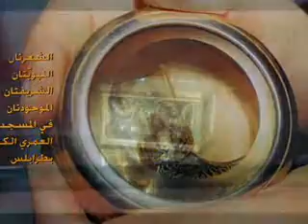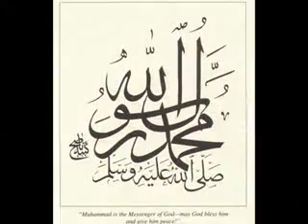BELONGINGS OF HOLY PROPHET MUHAMMAD (P.B.U.H.)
Al-Qur'an 33:56 instructs us to read Durood Shareef

ALLAHUMMA SALLI WA SALLIM WA BARIK ALA SAYYIDINA WA MAULANA MUHAMMADENIL NABY IL UMME YE SALLALLAHU ALAYHI WA SALLAM ADADA KULLE ZARATIN WA ADADA KULLE SHAIEN WA ADADA MAFI ILMILLAHI SALATAN DAIMATAN BEDAWAME MULKILLAH WA ALFA ALFA ALFA MARRATIN WA BARIK WA SALLI WA SALLIM TASLIMA.
O' Allah shower blessings upon Muhammad (Peace be upon Him) our Master in the number that is in Thy knowledge, such that those blessings may continue forever eternal as Thy Kingdom.
O' Allah may Thy Benificence be upon the Beloved Prophet Muhammad (peace be upon him) and upon the house of the Beloved Prophet Muhammad (peace be upon him) in a number equal to a Millionfold of each atom created by Thee and Thy Blessings and Thy Peace be upon him'.

The following Durood Shareef is perhaps the ultimate in Duroods. We are requesting Allah Almighty to send blessings upon the Beloved Prophet Muhammad Mustafa (Peace and Blessings of Allah Almighty be upon him) equivalent to every atom created by Allah Almighty in the universe multiplied by a million times, Subhanallah. No computer in the world could cope with the numbers, yet only Allah Almighty knows how many blessings this comes too.

In the eyes of Allah Almighty reading Durood Shareef is of paramount importance, otherwise Allah Almighty would not have commanded us to do so, as is the case in this ayat above. When Allah Almighty Himself, alongwith His Angels is sending Durood Shareef on the Beloved Prophet Muhammad Mustafa (Peace and Blessings of Allaha Almighty be upon him), then this is an important duty on the UMMAH to do likewise i.e. to practice what Allah Almighty and His Angels are doing.

The message of Allah Ta'ala to Sayyiduna Rasoolullah (Sallal Laahu Alaihi Wasallim) has come down to us in the form of the Holy Quran and the teachings of Sayyiduna Rasoolullah (Sallal Laahu Alaihi Wasallim) have reached us in the form of the Ahadith. Let us see what both the Holy Quran and Ahadith say about Durood Shareef (Salawat):

Innal llaha wa Malaa'ikatahu Yu salluna allan nabiyi.

Ya Ayyuhal lazeena aamanu sallu alaihi wasallimu tasleema.

Almighty Allah says: "Surely Allah and His Angels send blessings on the Holy Prophet (Sallal Laahu Alaihi Wasallim). O you who believe! Send Blessings (Durood) and Salutations (Salaams) on the Prophet with worthy Salutation".(Surah al-Ahzab: 56)

In this verse of the Holy Quran, Almighty Allah, His Malaa'ikah and the Muslims have been mentioned as sending Durood upon Sayyiduna Rasoolullah (Sallal Laahu Alaihi Wasallim). So, Durood Shareef is actually "a Du'a in praise of the Holy Prophet Muhammad (Sallal Laahu Alaihi Wasallim)."

Hazrat Anas (radi Allahu anhu) narrates that Sayyiduna Rasoolullah (Sallal Laahu Alaihi Wasallim) said: "He who reads a single Durood upon me, Almighty Allah blesses him ten times, ten of his sins are forgiven, and he is increased ten times in stages (internally). (Mishkaat)

Hazrat Abdullah ibn Ma'sud (radi Allahu anhu) also narrates that Sayyiduna Rasoolullah (Sallal Laahu Alaihi Wasallim) said: "On the Day of Qiyamah, the closest to me from among the people will be those who have read the most amount of Durood Shareef". (Tirmidhi)

Divine blessings on Sayyiduna Rasoolullah (Sallal Laahu Alaihi Wasallim) is the highest and the most meritorious act in our Deen. This "Divine Blessings" is called Durood Shareef.

Durood is a sure means of Allah Ta'ala granting blessings, peace, prosperity and favours of great magnitude on one who recites Durood Shareef on the Holy Prophet (Sallal Laahu Alaihi Wasallim). The reciter of Durood Shareef receives all the benefits in this world and utmost gain in the next world with addition to the love of the Holy Prophet (Sallal Laahu Alaihi Wasallim).

The invocation of Blessings on the Holy Prophet (Sallal Laahu Alaihi Wasallim) is styled in Arabic as "Salawat", in Persian as "Durood", and in Urdu as "Salawat-o-Salaam".

The special and exclusive aspect of this prayer is that Durood Shareef is immediately accepted by Allah Ta'ala. No one can doubt its acceptance, as Durood Shareef is being recited by Allah Ta'ala too. Not only this, but He has revealed this secret in the Holy Quran by saying:

Wara fa'na laka zikrah
"Have I not exalted thy name."